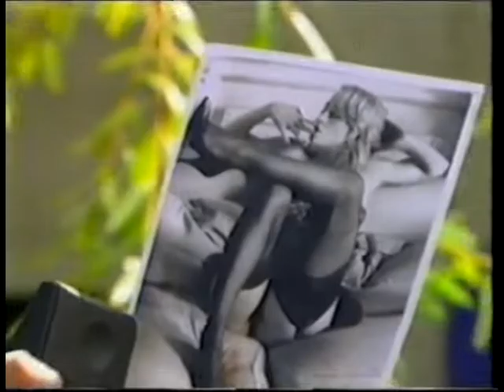Madonna – National Nine News report on Sydney airport arrival and Sydney Cricket Ground set-up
National Nine News report on Sydney airport arrival and Sydney Cricket Ground set-up